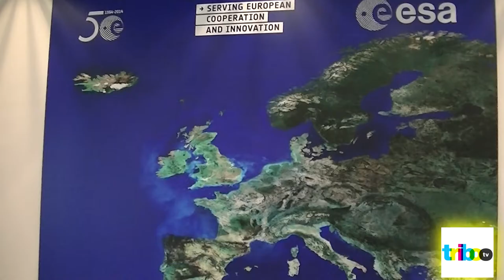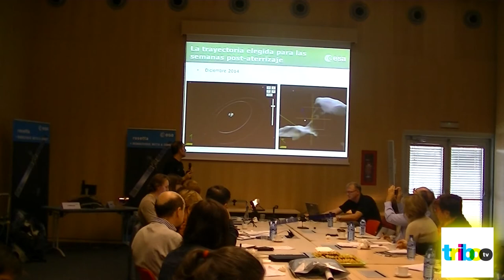Misión Rosetta, viaje a un Cometa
Noticia de Miriam Díaz para Tribo TV